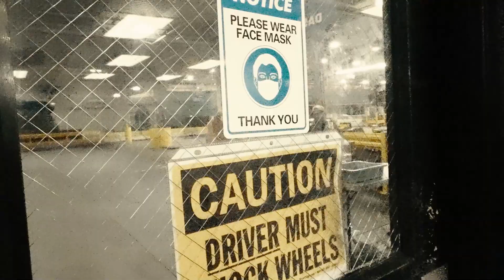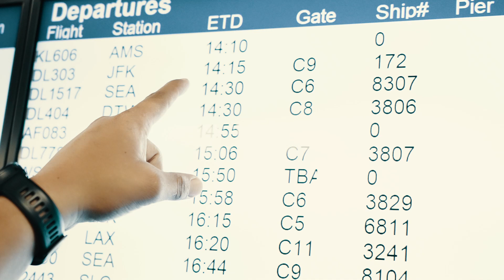Transforming Qualified Dogs Intro Extraordinary K9 Units: Spectrum Canine's Testing Process Revealed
Iron Sights x Spectrum Canine

Behind the scenes shoot with Ricky and Steve from Canine Spectrum.